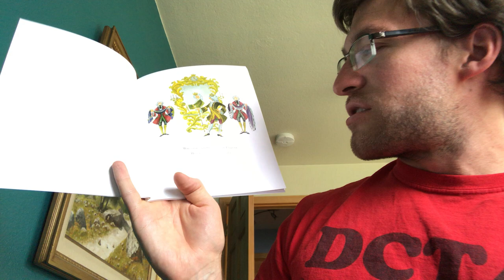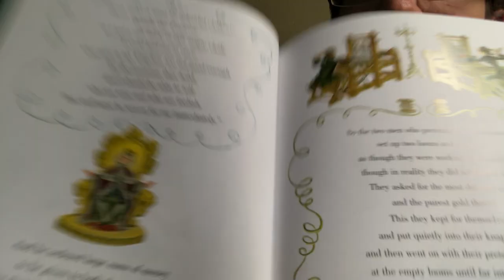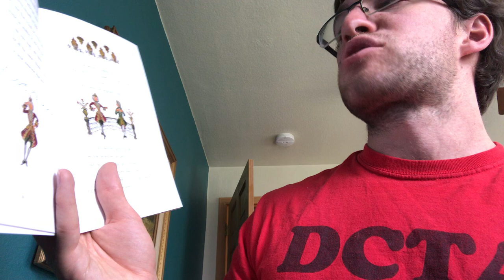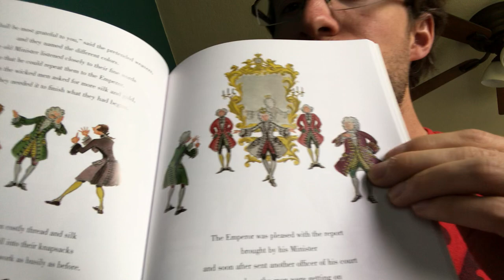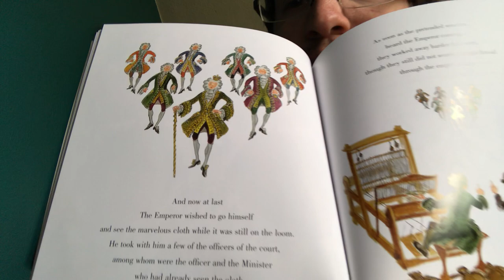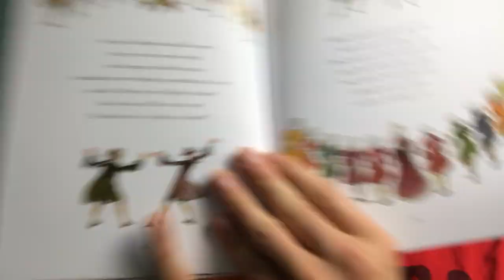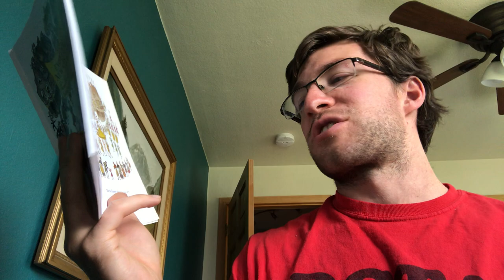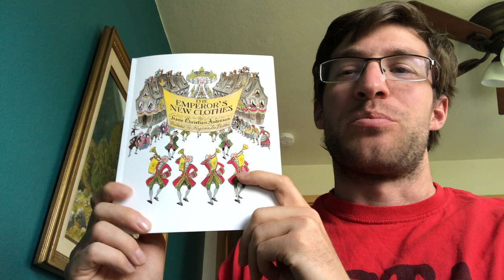Chris’s Daily Read Aloud: The Emperor’s New Clothes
The Emperor’s New Clothes by Hans Christian Andersen and illustrated by Virginia Lee Burton